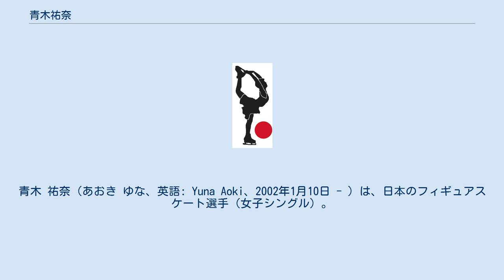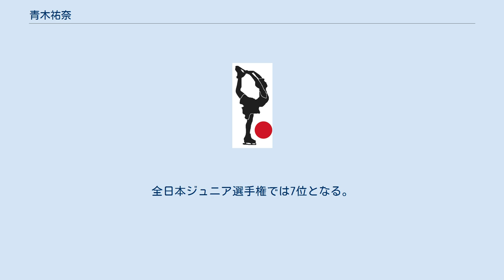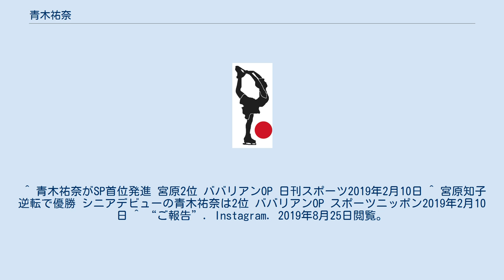青木祐奈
青木 祐奈（あおき ゆな、英語: Yuna Aoki、2002年1月10日 - ）は、日本のフィギュアスケート選手（女子シングル）。
 5歳のときにトリノオリンピックの荒川静香の演技を見てフィギュアスケートをはじめた。
憧れの選手はフィギュアスケートを始めるきっかけとなった荒川である。
横浜清風高等学校卒業、日本大学在学中。
 2013年、全日本ノービス選手権（ノービスA）で2位となり、初出場となった全日本ジュニア選手権では、SPで5位につけるもFSで18位に沈み、総合15位となる。
初の国際大会となった2014年プランタン杯ではノービスクラスで優勝。
2014-15シーズンは、2014年アジアフィギュア杯及び2015年チャレンジカップのノービスクラスでともに優勝。
全日本ノービス選手権（ノービスA）で初優勝し、全日本ジュニア選手権ではSP3位、FS6位で総合5位に入った。
また2015年世界国別対抗戦に開催国の招待選手としてエキシビションに参加した。
 2015-16シーズンより日本スケート連盟のフィギュアスケート強化選手に初めて選ばれる。
初戦の2015年アジアフィギュア杯ではジュニアクラスで優勝。
ISUジュニアグランプリシリーズに参戦しJGPリガ杯で7位となる。
この大会のSPでは、難度の高い3回転ルッツ-3回転ループのコンビネーションジャンプを史上4人目に成功させた。
全日本ジュニア選手権では7位となる。
初出場となった全日本選手権では16位となる。
2016年ババリアンオープンのジュニアクラスでは2位入賞する。
 2016-17シーズン、初戦のJGPチェコスケートで4位、続くJGP B.シュベルター杯で5位となる。
 2018-19シーズン。
2019年2月に開催されたババリアンオープンがシニアデビュー戦。
SPで68.43点を出し、宮原知子を抑えトップに立つ。
フリーは宮原に次ぐ2位の114.47点、合計182.90点で宮原に次ぐ第2位。
得点は公認されない。
 2019-20シーズン、9月開催のISUジュニアグランプリシリーズ第4戦チェリャビンスクにエントリーされていたが、8月に左足首を骨折し、棄権。
 2020-21シーズン、骨折を乗り越え、東京選手権で復帰。
 アクセルを除く5種類のトリプルジャンプを跳ぶことができる。
2015-16シーズンには3回転ルッツ-3回転ループのコンビネーションジャンプをISU公認の競技会にてイリーナ・スルツカヤ・安藤美姫・アデリナ・ソトニコワに続き史上4人目に成功させた。
また同シーズンに樋口新葉も成功させ、その後、川畑和愛、アリーナ・ザギトワ、アレクサンドラ・トゥルソワが成功させている。
その他にも3回転サルコウ-3回転ループや2回転半アクセル-3回転トゥーループ3回転ルッツ-3回転トゥーループのコンビネーションジャンプをプログラムに取り入れている。
 ^ a b c “青木祐奈が骨折乗り越え復帰　ジャンプ苦しむも１歩”. 日刊スポーツ新聞社 (2020年10月10日). 2020年11月7日閲覧。
 ^ ““フィギュア女子のホープ”青木祐奈、憧れは荒川静香”. ウォーカープラス (2015年10月8日). 2020年11月7日閲覧。
 ^ “青木さんがＩＳＵジュニアグランプリシリーズ出場！（アイススケート）”. 横浜清風高等学校公式ウェブサイト (2018年9月7日). 2020年11月7日閲覧。
 ^ 青木祐奈がSP首位発進 宮原2位 ババリアンOP 日刊スポーツ2019年2月10日 ^ 宮原知子 逆転で優勝 シニアデビューの青木祐奈は2位 ババリアンOP スポーツニッポン2019年2月10日 ^ “ご報告”. Instagram. 2019年8月25日閲覧。